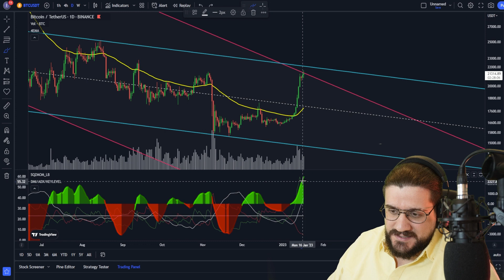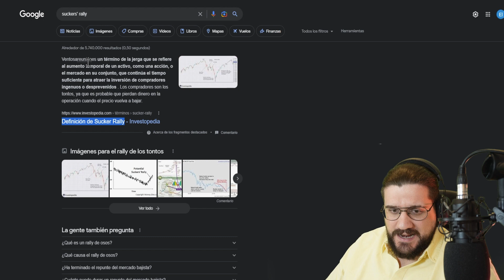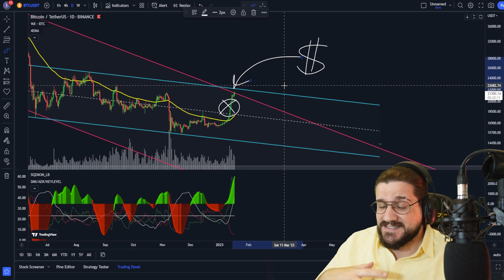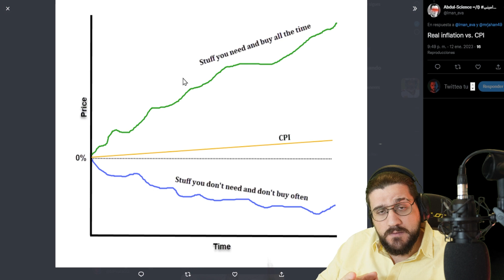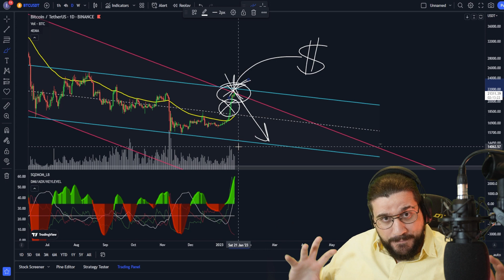💀 ES EL FIN PARA BITCOIN... (Mira esto...) | PRECIO BITCOIN HOY | Análisis Crypto Diario /V184